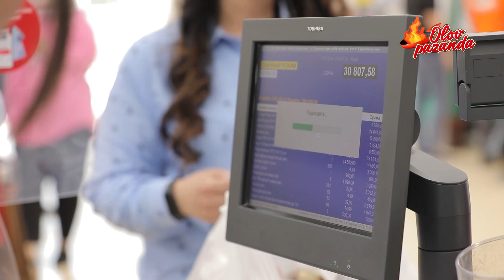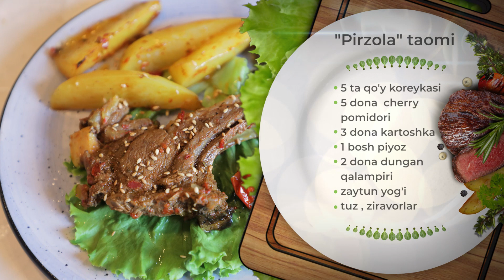OLOV PAZANDA -VAZNI SABAB KLIPLARDA TUSHMAY QO'YGAN MADINA